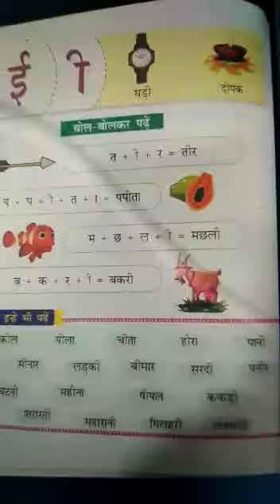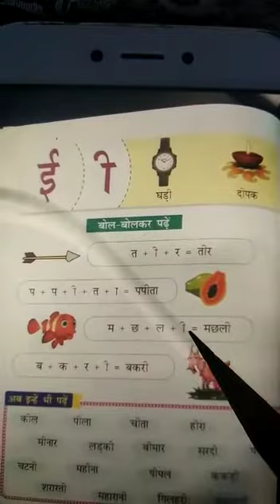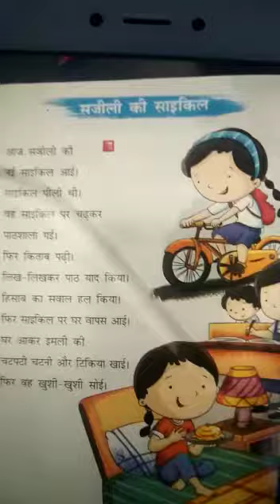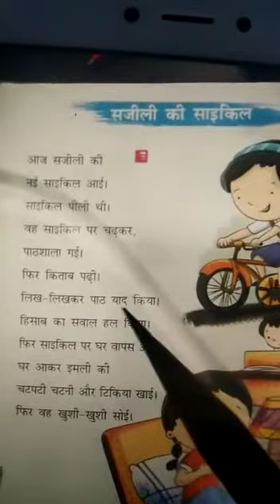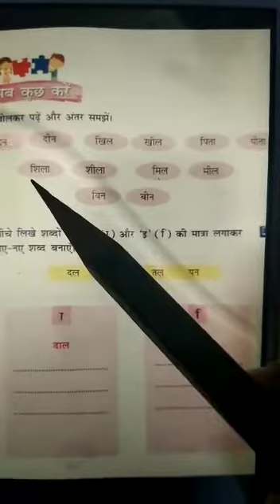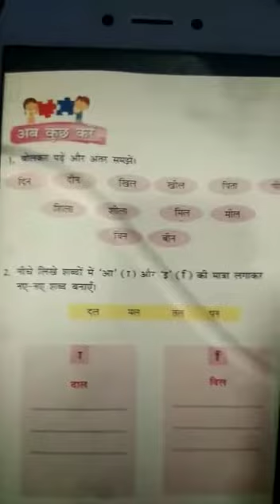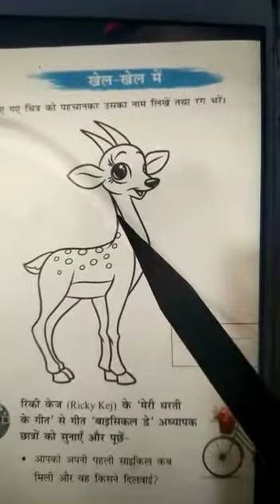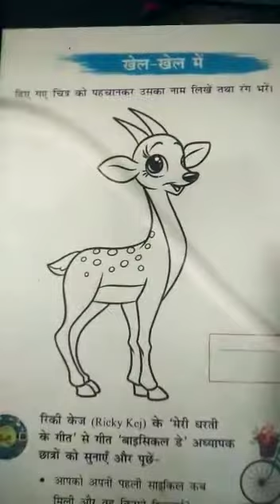Class 1 hindi